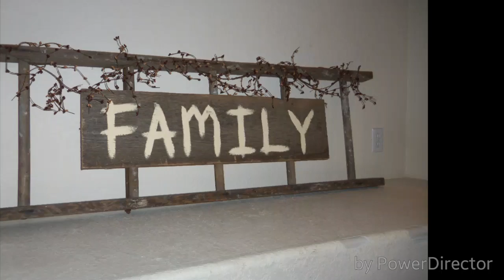December 26, 2015